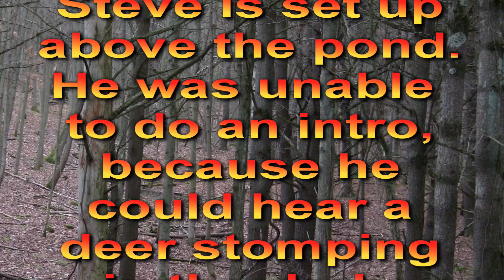NY Rifle Deer Hunting | Double Decker Kill Shots! | hunting deerhunting S5E10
It's Saturday, December 9, 2023, and it's the last weekend of Rifle Season in Western NY. Steve is out on a mission to fill his last couple of doe tags, before muzzleloader opens and a whole new set of tags come into play. It's been a slow season for most of the Freezer Fillers crew, but Stevie has been a deer magnet all year, and something tells me that his streak is about to continue.